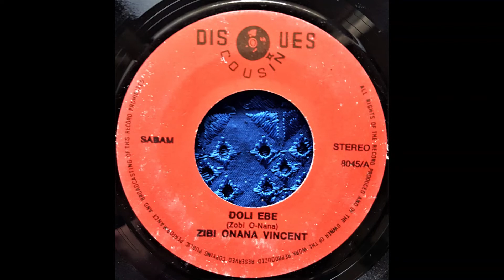Zibi Onana Vincent - Doli Ebe (Disques Cousin DC8045)